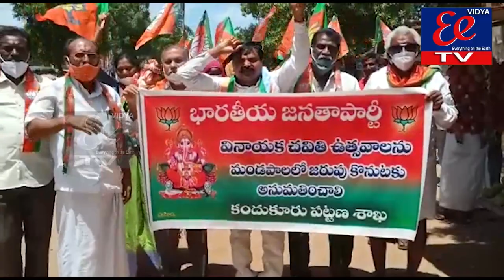EE NEWS BULLETIN // 09-09-2021 //